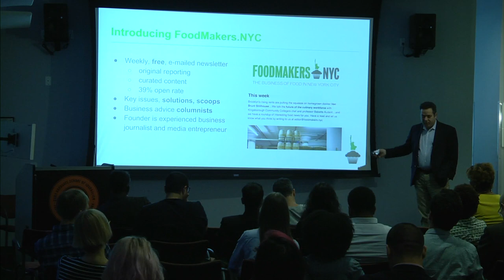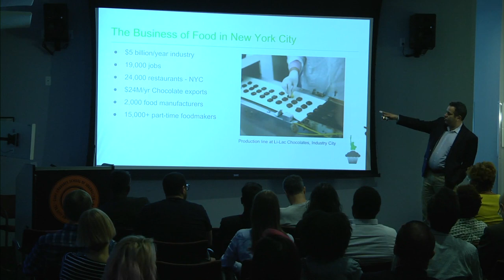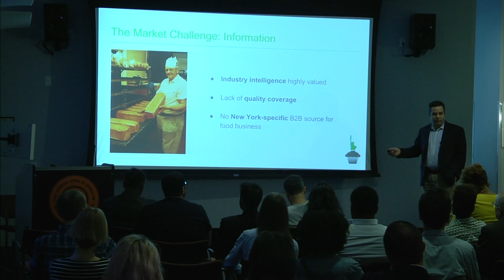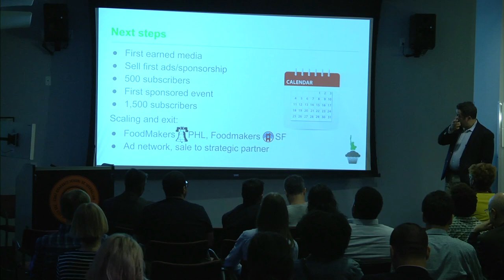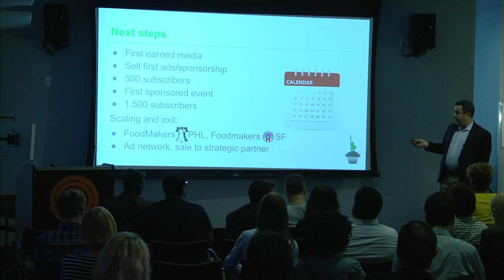Class of 2017: Peter Green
Peter Green is an award-winning foreign correspondent and a former senior editor at the New York Post and Crain’s New York Business. Peter saw a great business opportunity to bring New York’s food manufacturers, distributors and growers together by providing a business-to-business newsletter called FoodMakers.NYC. He credits instructors Julie Hussein and Jean-Francois Mignon for helping him work past the anxieties of launching a new venture.

You can follow Peter on Twitter: @PeterGreenNews